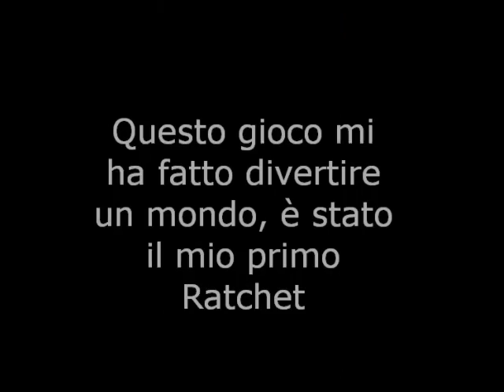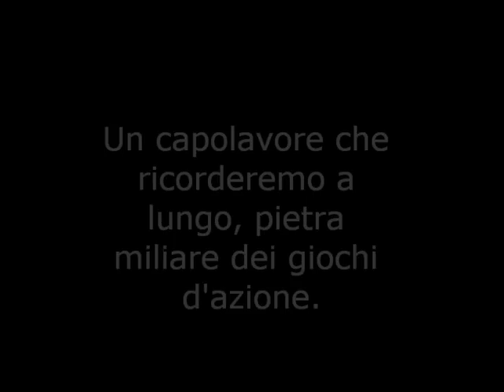Dream Gamer: Top 3 Ps3 & Ps2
la mia top 3 ps2 e ps3